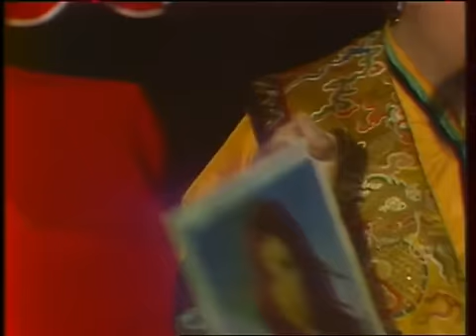Gigliola Cinquetti - Mais çà, Je Le Sais Déjà (Verona illuminata)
"Verona illuminata" nella sua versione francese interpretata da Gigliola Cinquetti alla TV  nel programma "Le Poulain au Galop" del 3 novembre 1974.